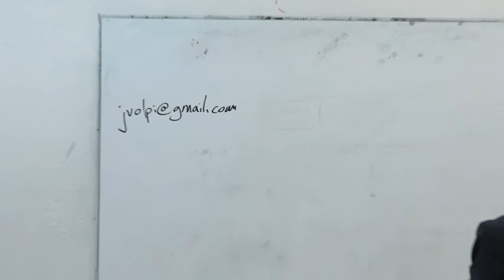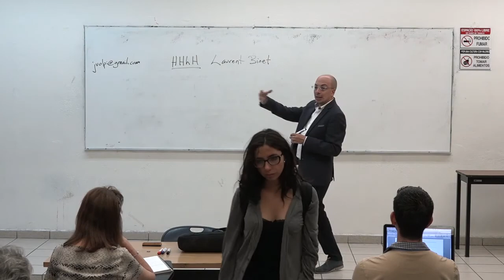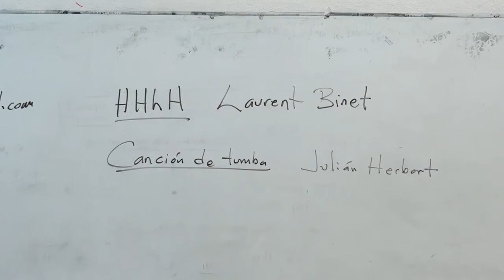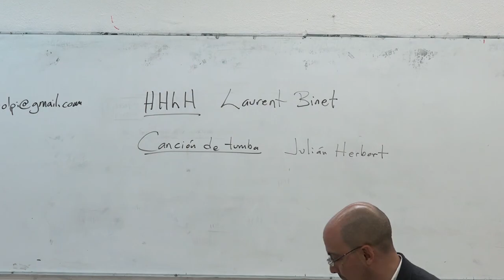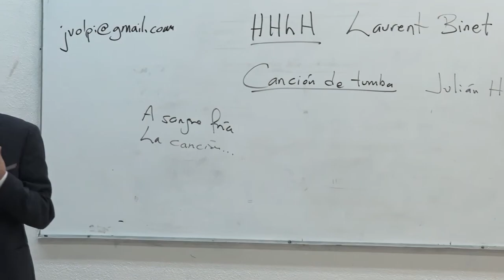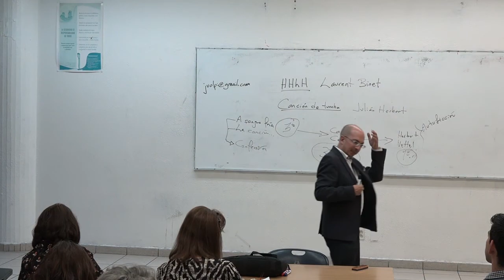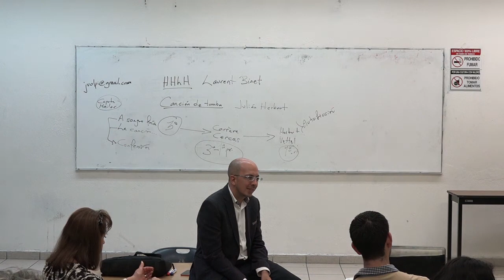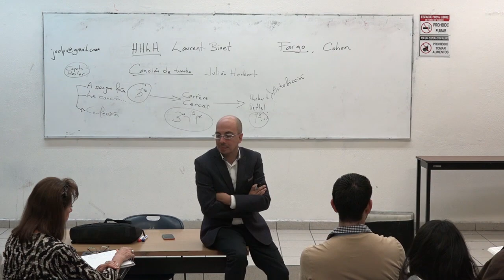Jorge Volpi. Novela sin ficción. Teoría y práctica (13)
Curso 13, 2 de mayo de 2017